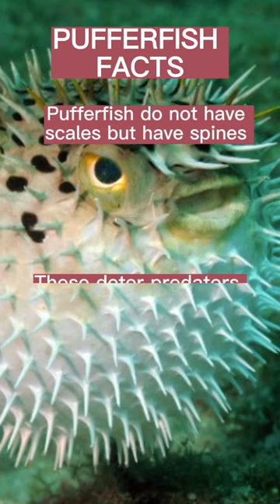Inflate, blow and be dangerous for predators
Blow Your Mind with These Fascinating Pufferfish Facts -  The pufferfish is a type of fish that belongs to the family Tetraodontidae. They are also known as blowfish, fugu (in Japan), or toadfish. Pufferfish are found in tropical and subtropical waters around the world, primarily in the Indo-Pacific region.

Pufferfish are famous for their unique ability to inflate their body by swallowing water or air, which makes them appear much larger and spikier, deterring predators. They have a distinct appearance, with a round, bulbous body, and sharp spines covering their skin. Some species of pufferfish also have a toxin called tetrodotoxin in their internal organs and skin, which can be lethal to predators and humans if ingested.

Pufferfish are popular in Japanese cuisine, where they are served as a delicacy, but they require highly trained and licensed chefs to prepare them safely. Despite their popularity as food, pufferfish are considered a threatened species due to overfishing, habitat destruction, and pollution.